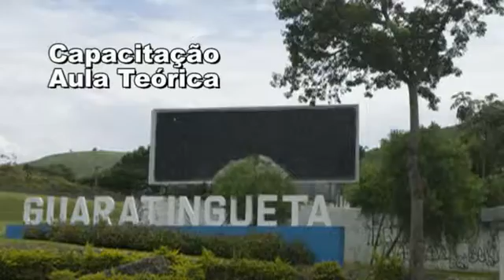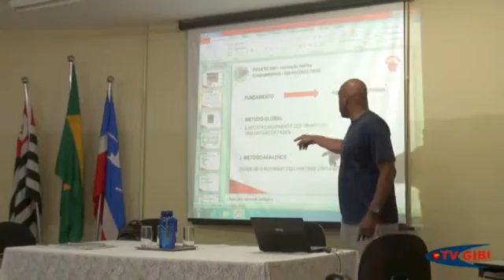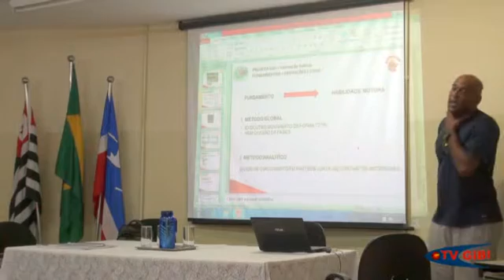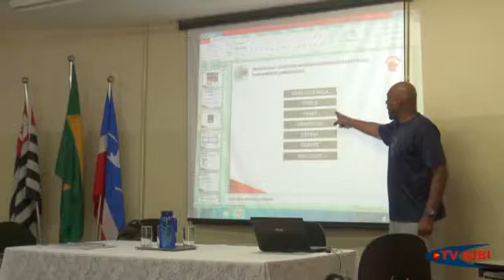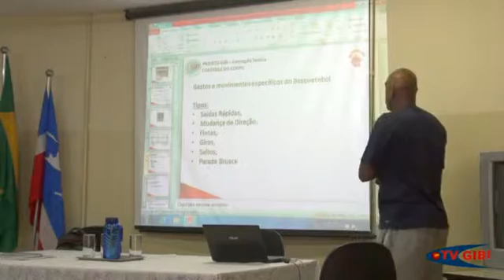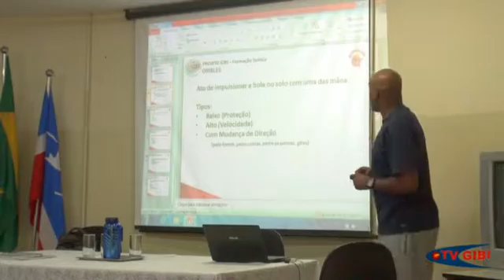CAPACITAÇÃO em Guaratinguetá -aula teórica